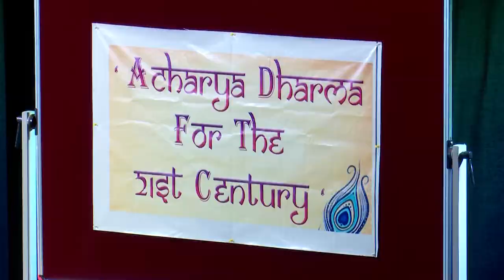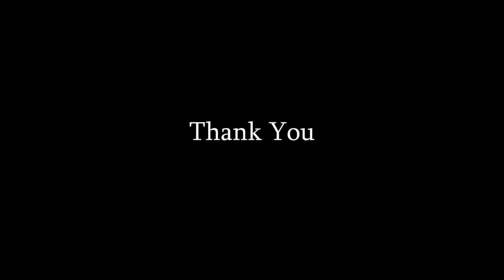Acharya Dharma for the 21st Century - by Shri N. Venkataraman (Sr. Advocate - SCI)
A Diamond Jubilee Special Lecture on Acharya Dharma, by Shri N. Venkataraman (Sr. Advocate - Supreme Court of India)

Venue: PSBB School, K.K Nagar